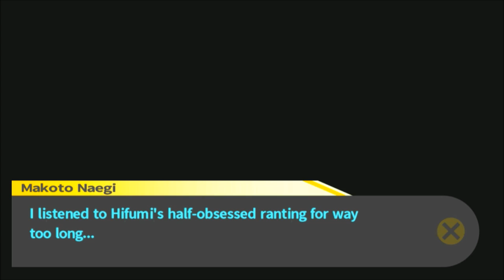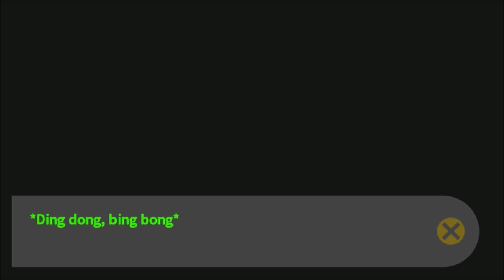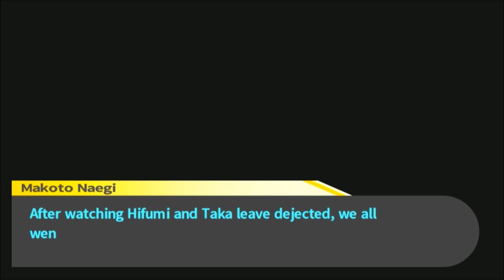Danganronpa (BLIND) Part 44 "History of Fanfics"